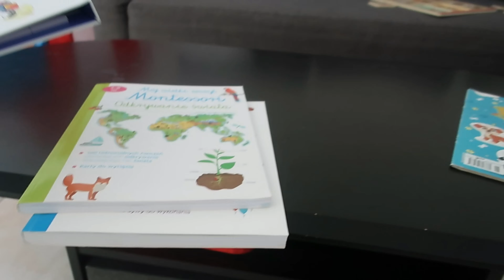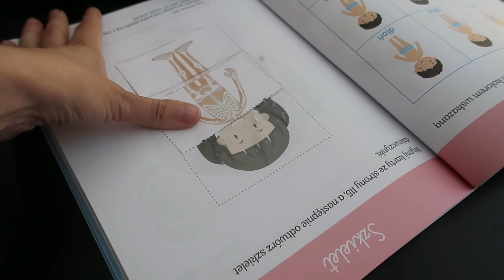Narty we Francji? / zaoszczędziłam 600 zł na bluzie! / domowy vlog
Dziękuję za oglądanie i każdą subskrypcję ❤

Muzyka: Solo Acoustic5
Muzyk: Jason Shaw